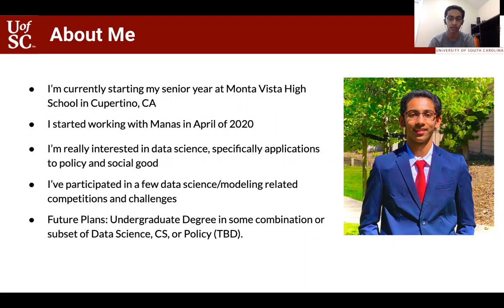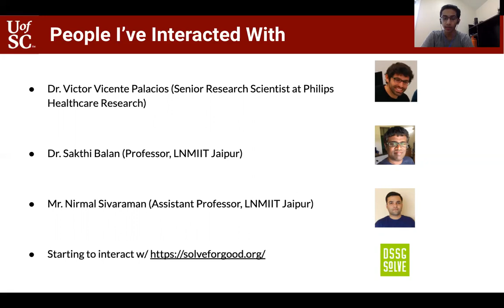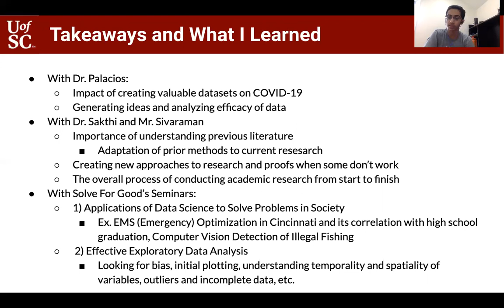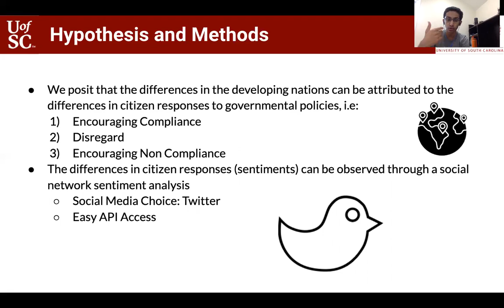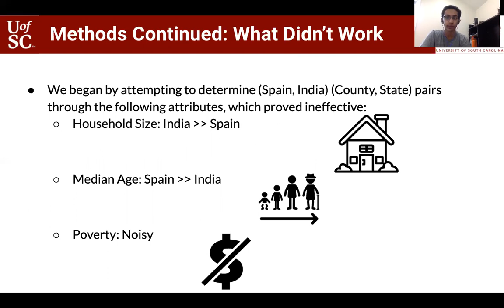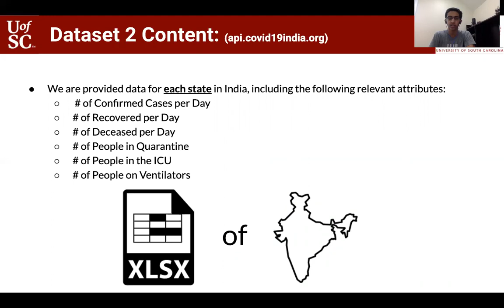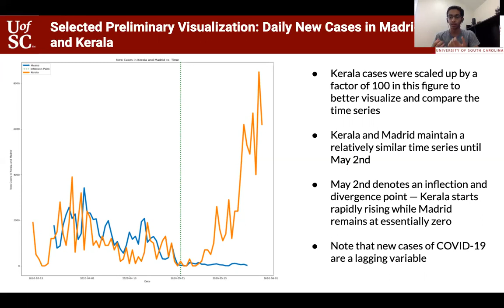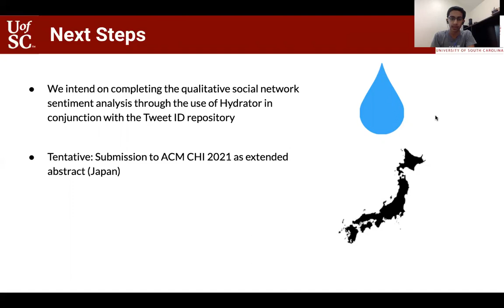Parth Aswa's Internship Experience @AI Institute at UofSC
Parth Asawa’s Internship Experience Presentation with AI Institute at the University of South Carolina, Columbia.